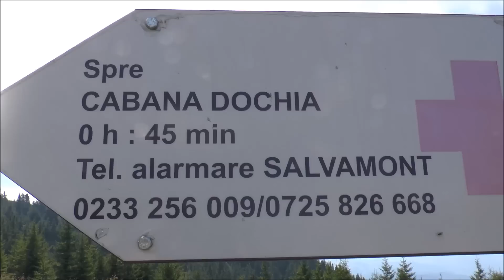Hiking the Carpathians in Romania: Ceahlău Massif in Neamt County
Easily the highlight of our time in Romania was having the privilege of hiking up the Carpathians (Ceahlău Massif Mountain) in Neamt County. Unfortunately, due to a persistent neck injury I was forced to linger behind while Audrey joined the rest of the blogging crew to ascend up the mountain. This challenging (yet rewarding) hike is well documented by Audrey as she huffs out of breath frequently during her speaking clips. Fortunately for all of us she takes ample time to capture all of the rugged beauty this mountain range has to offer.

Hiking up Ceahlău Massif in Neamt County, Romania Travel Video Transcript:

So hello from Romania. I'm currently in Neamt County and we're doing something a little bit different today because there is no Sam around. No, so we had signed up to do this hike and climb Ceahlău mountain in Ceahlău National Park but unfortunately Sam has hurt his neck so he had to stay back in the hotel and just get some rest. So today it is just you and me. And we are going hiking. And I've already been hiking for a few hours. And I've lost my group actually. I think I was going maybe a little bit too fast and everyone else has fallen behind. So I've been walking on my own for a few hours. I think I'm still on the right path. But yeah, it should be an interesting hike and hopefully we'll get some nice views soon.

We are just forty-five minutes away from reaching the cabin on top of the mountain. Whew, let's keep going.

Hey puppies. Puppies.

Are you cute? Wanna say hello?

Alright, so it took a bit longer than I was expecting but I finally made it to the top of the mountain and over in the background you can see the cabin. Well, it is more of a nice little guesthouse where we're spending the night. And now let me show you the views because this place is spectacular.

Okay, so I'm still a little bit tired from this morning's hike but it is time for sunset and apparently you get some really good views from a peak that is about forty five minutes away. So I'm hiking once again. Hopefully I'll have wonderful sunset views to share once I get to the top.

Well good morning, it is now day two and we have officially finished our hike. We just finished coming down the mountain and that took about two and a half or three hours I would say and I'm going to show you where we came from. You can see it over there. It is maybe a little too bright. But anyways I'm walking down to the local bar now because they are expecting us with welcome drinks.

And off in the distance comes the husband. He looks like he's recovered from his strained neck. Walking once again. Hey. Hey. How was the hike? It was good. Me with my gimpy back I couldn't join. It's too bad. Wonk. Wonk. Wonk. Did you enjoy the Jacuzzi? Yeah, and we actually did a little hiking nearby town too. So nothing like what you guys did though. We failed.

This is part of our Travel in Romania series.  We're making a series of videos showcasing Romanian culture, Romanian arts, Romanian foods, Romanian religion, Romanian cuisine and Romanian people.